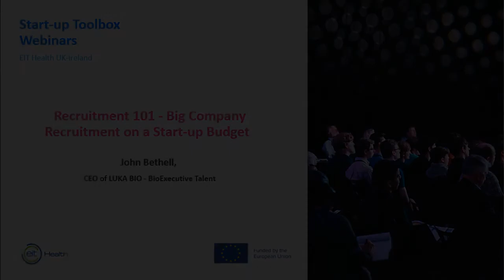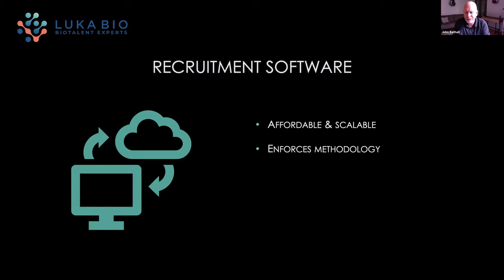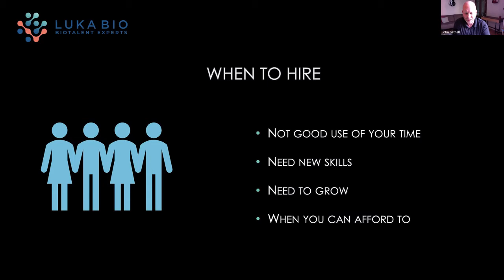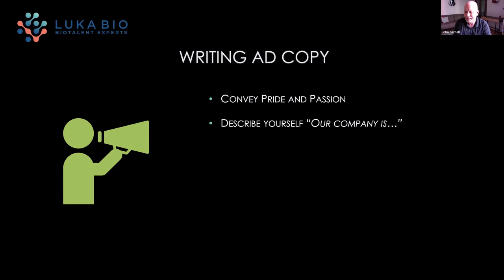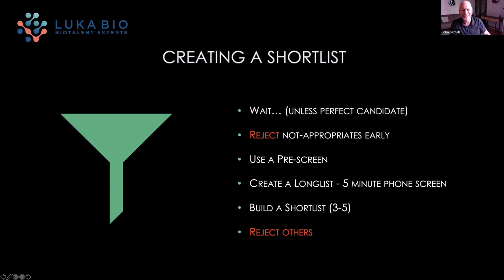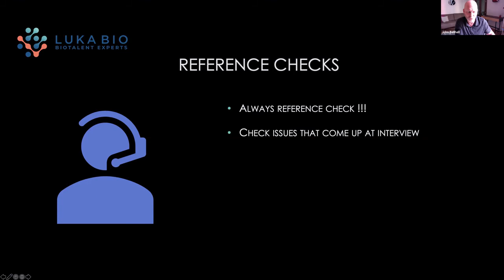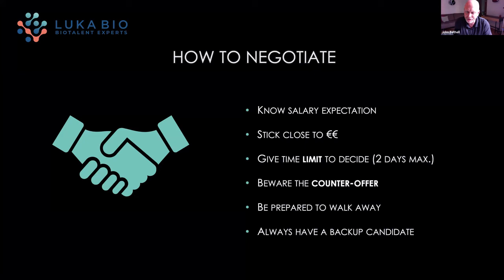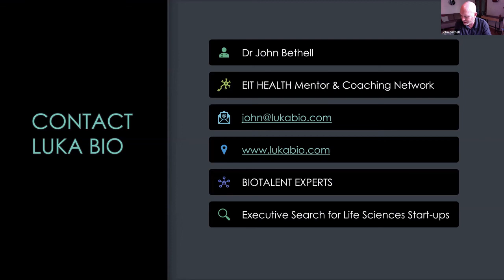Recruitment 101 John Bethell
Learn about the basics of recruitment, how to build a great founding team, and how to be recruitment-savvy when accelerated growth is required.